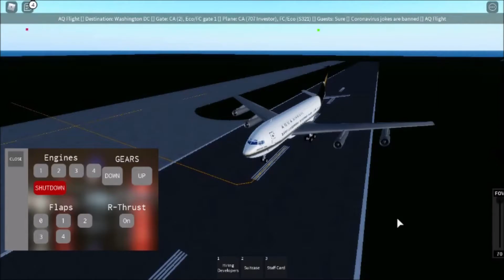Working at Aqua Airways! (First Officer on Boeing 720)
Was done days ago. I flew as first officer on a Boeing 720 that has suites and is for Club Aqua only in Aqua Airways. I flew on a dual-plane flight. Both host and co-host chose to do a dual-plane flight. The CA plane had pushback priority in the flight over the Skyliner S321, which was used to carry First Class and Economy.

Please note that some parts may be missing because I forgot to record some parts before I imported them to Movie Maker.